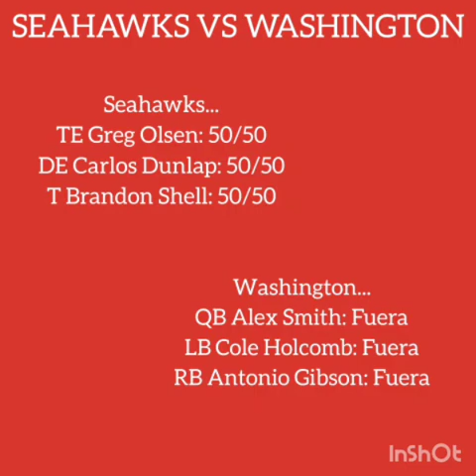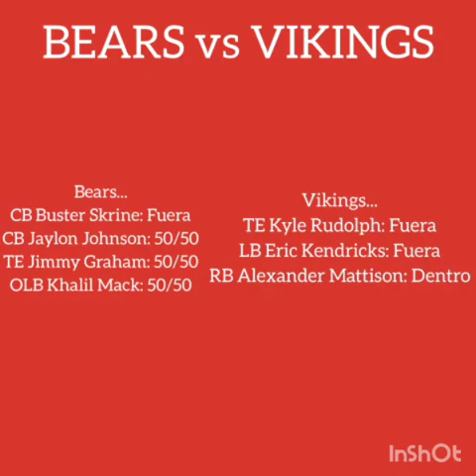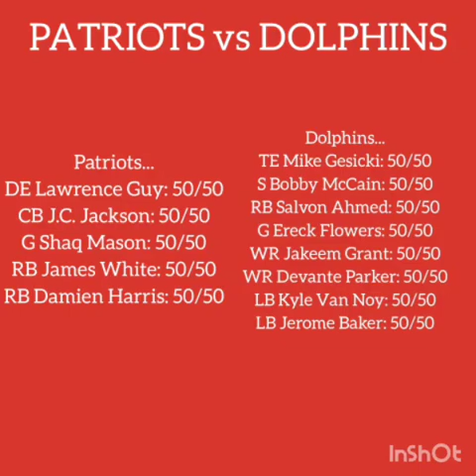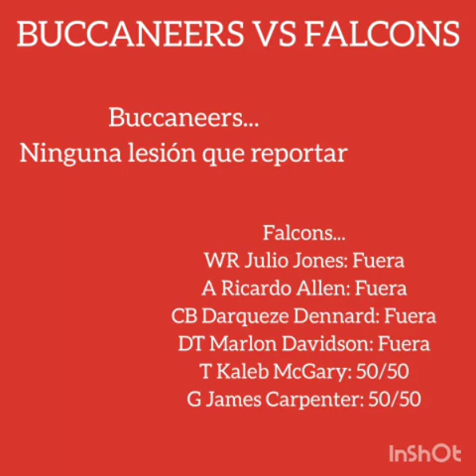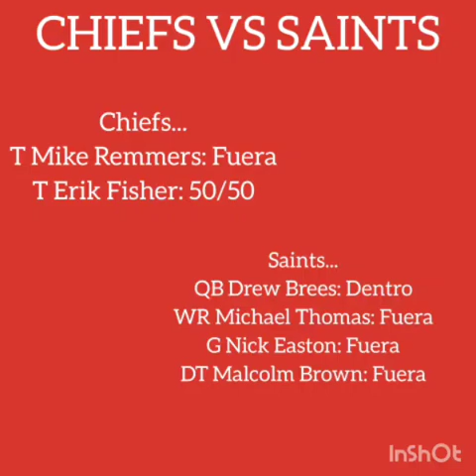Reporte final de lesiones semana 15 NFL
Algunas sorpresas muy importantes en el reporte de lesiones